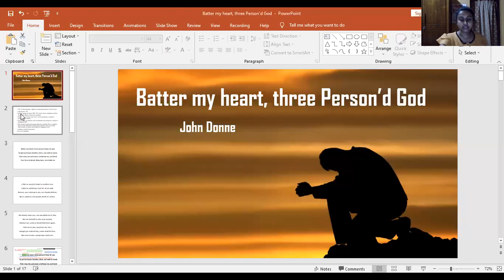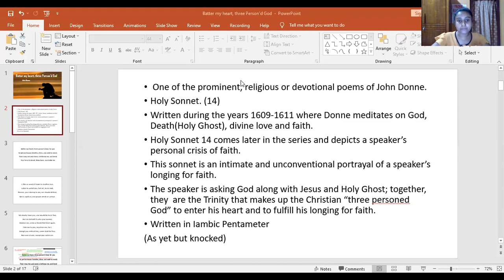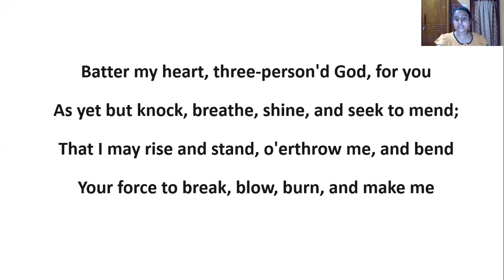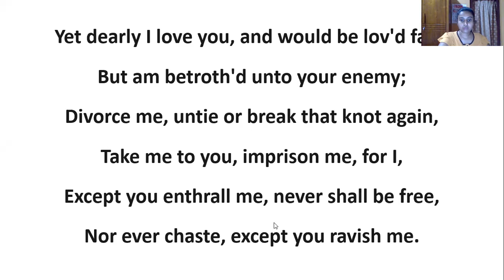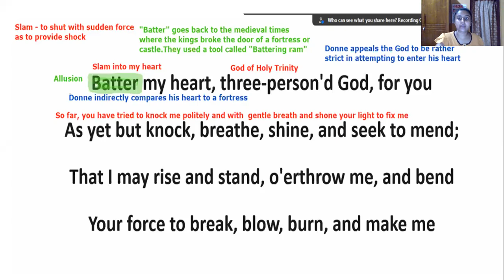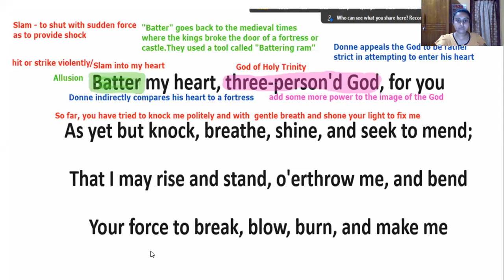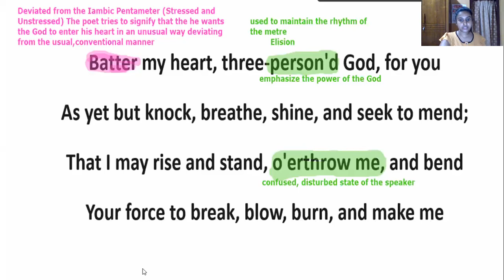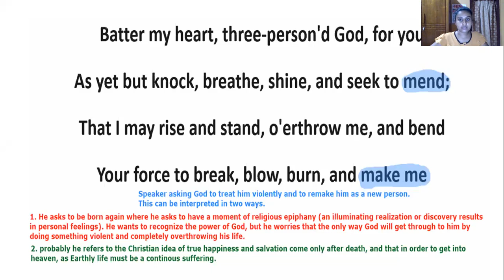Batter my Heart, Three Person'd God by John Donne Analysis (Part 1)..::Zoom Lesson::..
Detailed Analysis of the poem Batter my Heart which is prescribed in A/L English Literature syllabus. @Batter_my_Heart @John_Done @Advance_Level_English_Literature